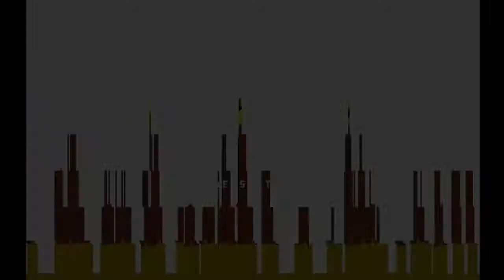Nidhogg | Woolf vs. Jawa #3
A duel of the fates as Woolf and Jawa clash swords in Nidhogg! Who will be victorious?